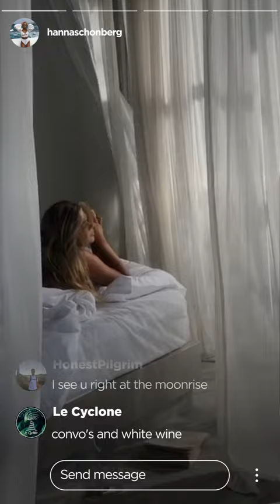Donna Lugassy - Moonrise (Vertical Lyric)